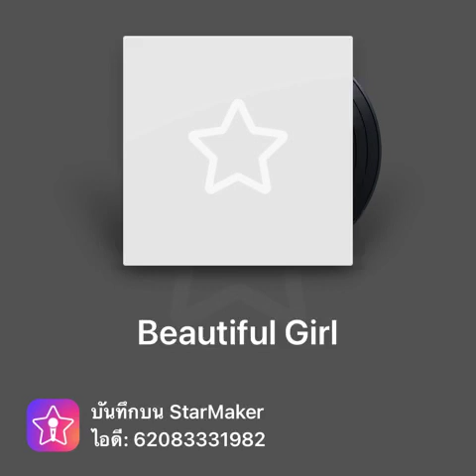Beautiful girl-Sean Kingston (Candy cover)